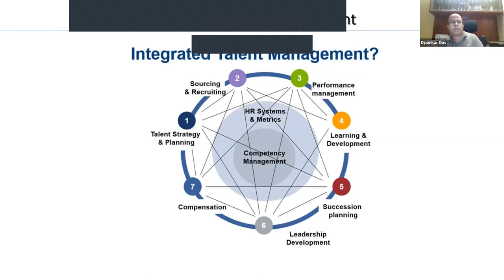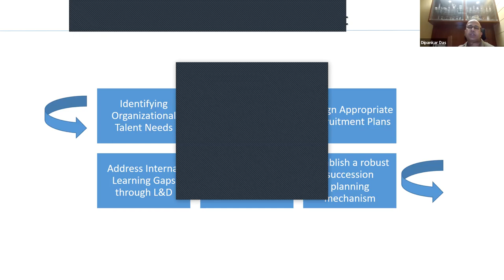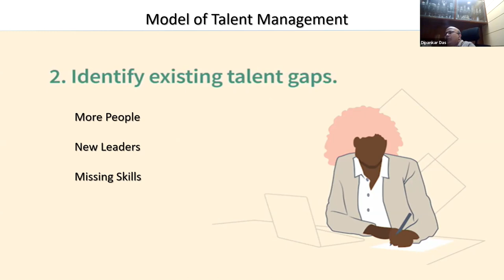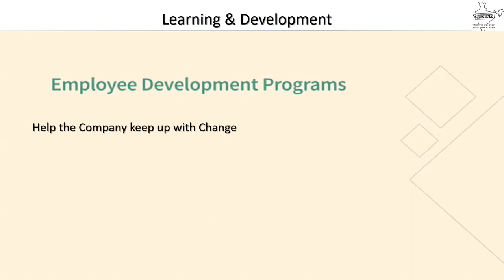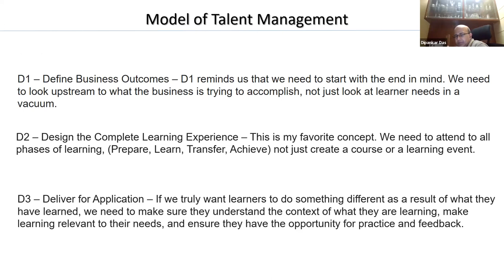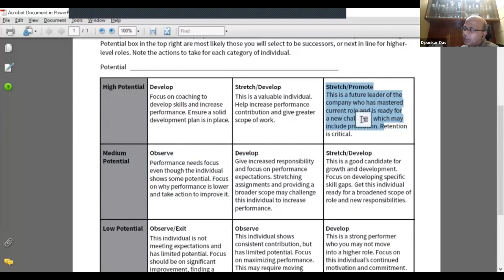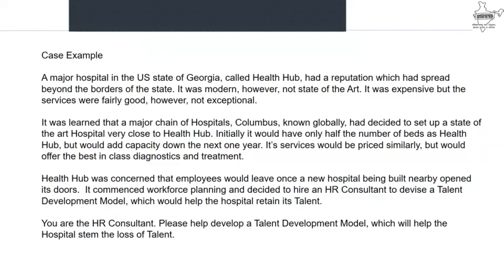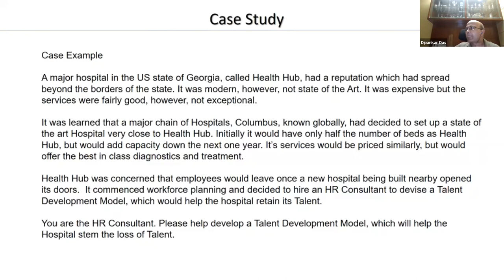Paper 10B : Talent Management 9-14-21